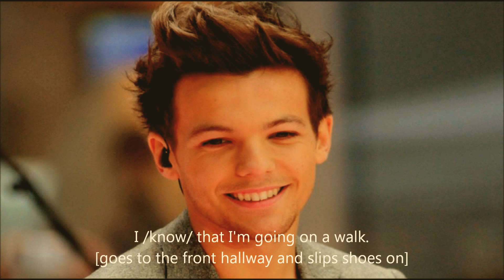Right Back For You, 8 - 3/3 | Larry Stylinson Story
Harry Styles/Louis Tomlinson (One Direction) Slash Canon FanFiction
[PREVIOUSLY: 1D meets TSwift; girlfriends at the hotel]
First off, I /cannot/ believe the reaction to the hint of Ziam, lmao. When I saw the comments, I was all "... O_O wa-wait...wait, re...really. ...Really?" I made -this- video before I uploaded the previous part, so there's more of yall fix.

Next, well, I ordered a new computer that's due to be delivered late next week. woot. Then I can get back to be consistent and having fun while making these [the obstacles to get them saved were a /nightmare./]

On that note, I may or may not get another up by next weekend [all depending] but I'll sure damn try :] Shout-out to Curyfries1 for motivating me!!